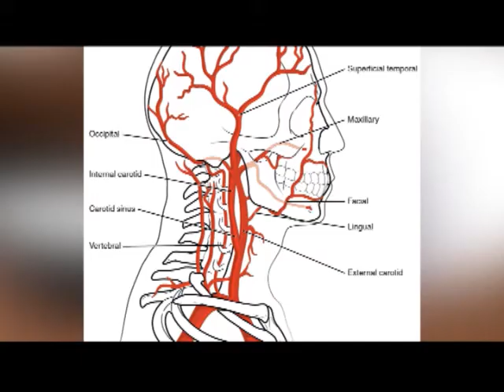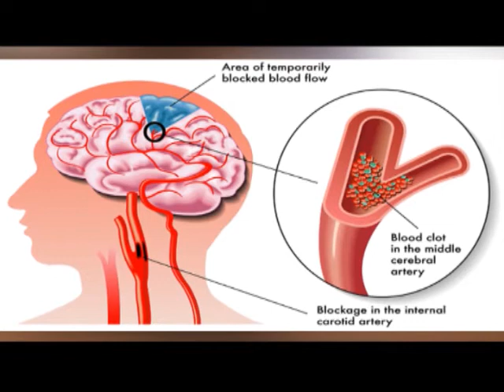OJUMO IRE: Awon Nkan Ti O N Fa HYPERTENSION ATI STROKE